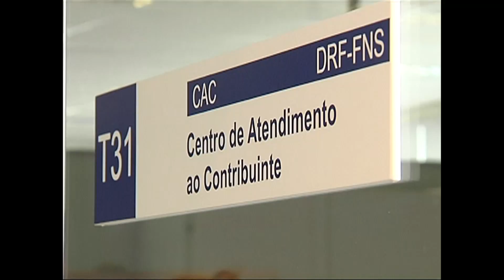Jornal da Tarde - Aberto prazo para declaração do IRPF 2017 - 02/03/17